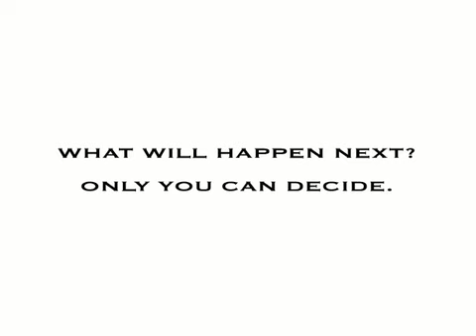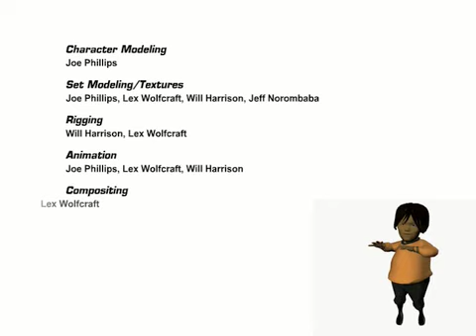Flying Into Siggraph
This is a short animation done by my brother, two friends and myself. We did it to motivate people in our Lightwave users group. We wanted to show how fun it is to do a quick animation.

it took us 4 days to complete. Probably 8 hours total. My brother sculpted all the caricature models. The four of us animated our own caricatures, and built our respective sets. I got to animate the robot.

Hope to see everyone at Siggraph!